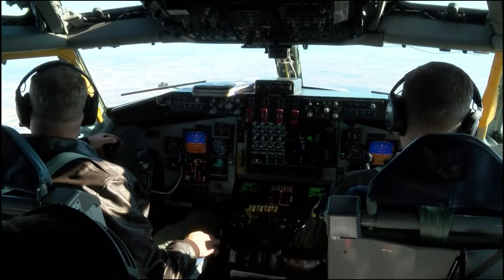Iowa Nebraska Football | U.S. Air Force KC-135 Stratotanker flyover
B-roll video shows the view from the boom window of a U.S. Air Force KC-135 Stratotanker from the Iowa Air National Guard’s 185th Air Refueling Wing performing a flyover above Kinnick stadium prior to the Iowa vs Nebraska football “Heroes” game in Iowa City on November 25, 2022.

Iowa Nebraska football flyover
IOWA CITY, IA, UNITED STATES
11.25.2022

The Iowa Air Guard unit from Sioux City was invited to perform the flyover in front of the home crowd as part of Thanksgiving weekend game.

The home team flyover however is always exciting for unit members who get a chance to be a part of the excitement of Big 10 football.

Because Sioux City is situated on Iowa’s western boarder with Nebraska, it is not unusual for homes in Sioux City to be decorated with equal numbers of Hawkeye and Cornhusker flags on game day.

As 185th Airmen were honored prior to the fourth quarter during the game, aircrew members revealed Iowa black and gold t-shirts hidden under their flight suits as they appeared on the stadium Jumbotron and one Nebraska T-shirt also made an appearance.

The Iowa Air National Guard has units in Des Moines, Sioux City and Fort Dodge, Iowa and draws members from across the state of Iowa as well as surrounding states. Most unit members live and work in Iowa but a some come from boarder states and beyond.

Flying demonstrations like the one on Friday are part of the U.S. Air Force aerial events program that are designed to incorporate training activities with aerial demonstrations. These events also help foster unit morale and contribute to community support.

Film Credits: Video by Senior Master Sgt. Vincent De Groot
185th Air Refueling Wing, Iowa Air National Guard